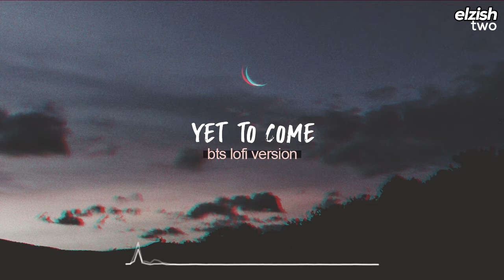yet to come lofi version | bts chill hip hop remix // the most beautiful moment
방탄소년단 - Yet To Come | 로파이 힙합 커버 / 로우파이 버전 | The Most Beautiful Moment

*You cannot redistribute or reupload my work. You may use the music for background music purposes as long as due credit is given*
방탄소년단 Yet To Come The Most Beautiful Moment 로파이